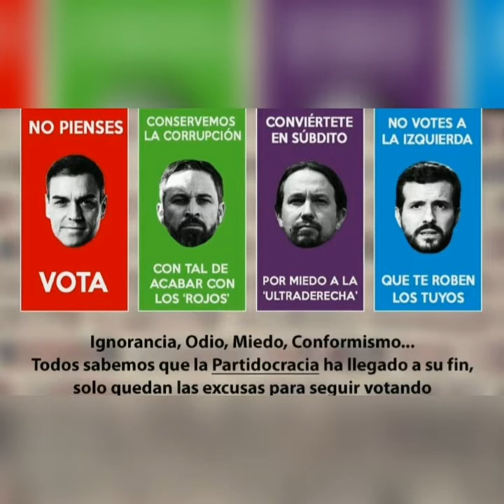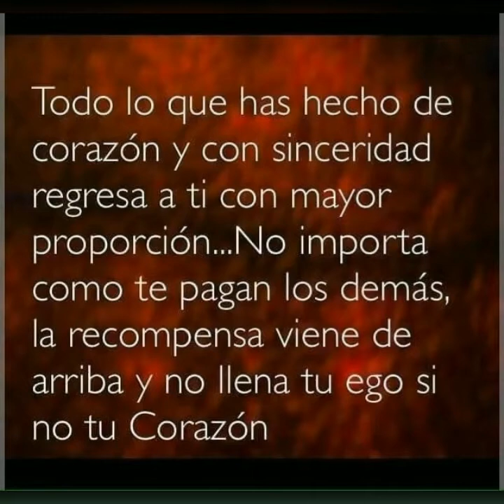La ley de la compensación.